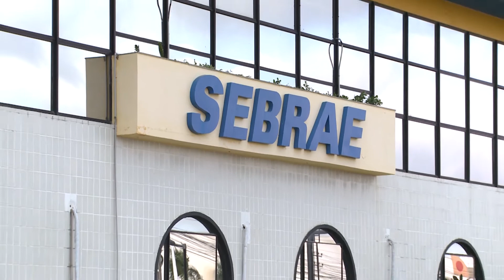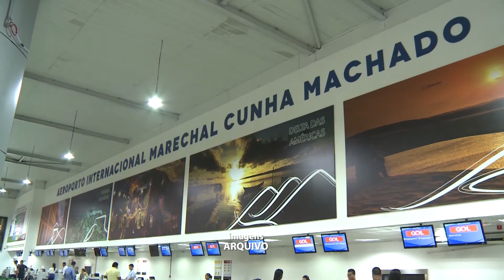INFORMATIVO TV UFMA - 05/10/2020 (Bloco II)